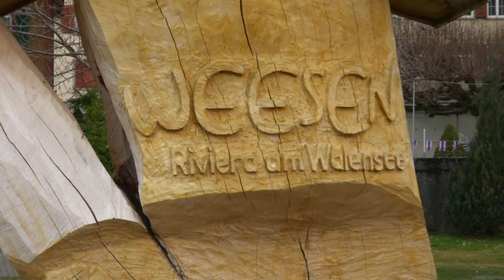Modisch und bequem unterwegs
Die Leidensgeschichte von Romy Ziltener aus Weesen ist lange. Seit der Kindheit leidet die Pensionärin an einer Beinlängendifferenz von 2,5 Zentimetern. Zudem plagen sie Rückenprobleme. Um diesen Schmerzen entgegenzuwirken, versuchte sie vieles. Das Meiste mit bescheidenem Erfolg. Nun hat sie den Schweizer Luftkissenschuh von kybun entdeckt und kann endlich schmerzfrei durch das Leben gehen. Die modebewusste Pensionärin strahlt: „Ich weiss nicht was der Schuh mit meinem Körper alles macht. Ich weiss nur, dass er mir gut tut." Die Freude am neuen Lebensgefühl ist bei Romy Ziltener so gross, dass sie ihrem Mann Armin kurzerhand auch einen kybun Schuh gekauft hat.